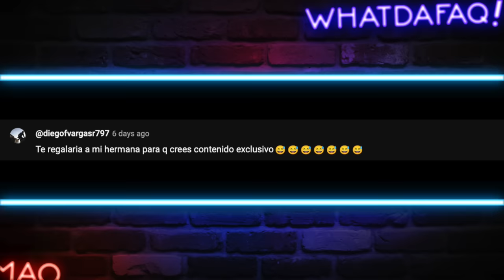Los mejores Disfraces y bromas de Halloween!